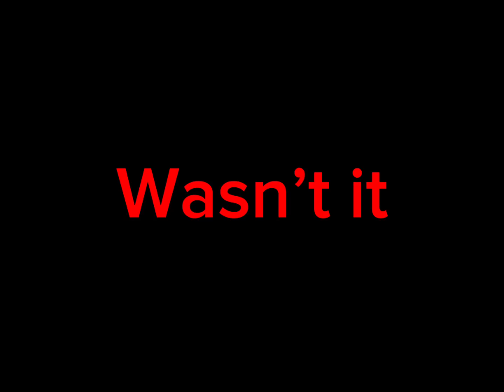[exoplanets] un-fix. [] TrEs’ insanity